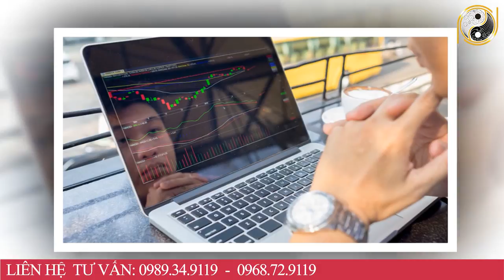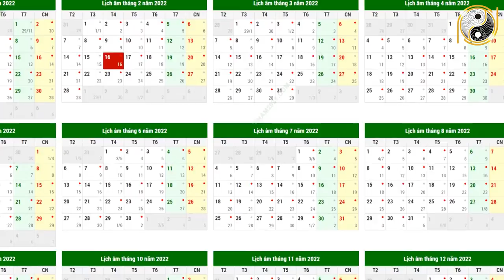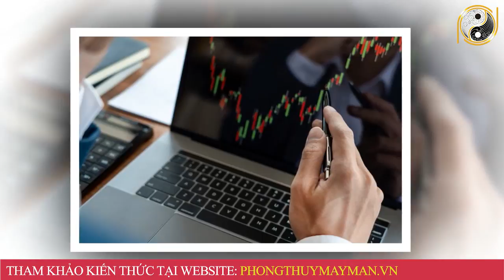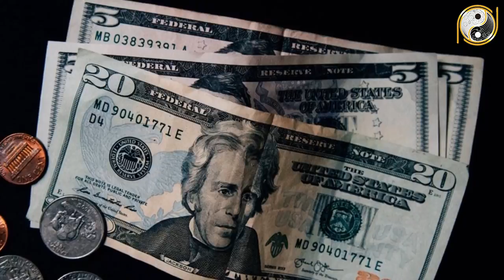Tử Vi Trọn Đời Tuổi Kỷ Mùi 1979 Nam mạng Năm 2022 Vận May LIÊN TIẾP Ùn Ùn Kéo Tới Giàu Như Vũ Bão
01. Linh phù giải hạn
02. Hồ lô hóa giải Ngũ Hoàng
03. Mai Hoa Phú Quý
04. Gương bát quái tinh cầu
05. Kim bài thái tuế 2023
06. Vòng tam hợp Dần Ngọ Tuất
07. Vòng tam hợp Thân Tý Thìn
08. Vòng tam hợp Hợi Mão Mùi
09. Vòng Tam Hợp Tỵ Dậu Sửu
10. Bát bảo tâm kinh
11. Minh Quang pháp bảo cầu
12. Minh Quang pháp bảo lục giác
13. Tỳ Hưu Lộc Tài (Đồng)
14. Tỳ Hưu Khai Vận ( Bạch Ngọc)
15. Bách Niên Tụ Tài ( tụ tài lộc)
16. Song long ngọc ấn ( ấn thăng quan)
17. Kim bài ngũ Lộ Thần Tài
18. Hồ lô bình an ( treo xe)
19. Móc khóa văn xương
20. Ống bút văn xương gỗ đào
21. Bút văn xương gỗ đào
22. Bút văn xương gỗ đào nhỏ
23. Hoa mai kim tiền ( mạ vàng )
24. Các vật phẩm phong thủy khác Tử Vi Trọn Đời Tuổi Kỷ Mùi 1979 Nam mạng Năm 2022 Vận May LIÊN TIẾP Ùn Ùn Kéo Tới Giàu Như Vũ Bão